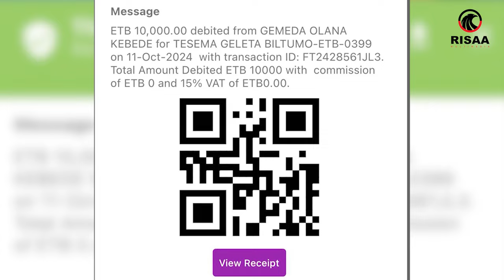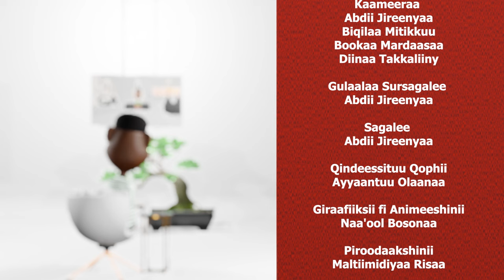Artist Tasammaa Galataaf Haa Birmannuuf Gammadaa Show 2024